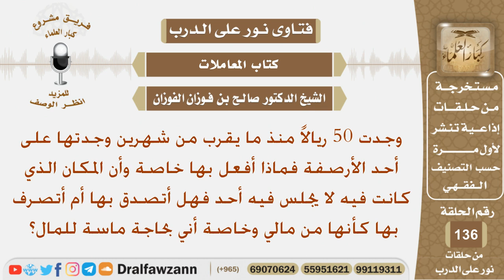وجدت 50ريالا منذ ما يقرب من شهرين وجدتها على أحد الأرصفة فماذا أفعل بها؟ الشيخ صالح بن فوزان الفوزان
نص السؤال:
وجدت 50 ريالاً منذ ما يقرب من شهرين وجدتها على أحد الأرصفة
فماذا أفعل بها خاصة وأن المكان الذي كانت فيه لا يجلس فيه أحد
فهل أتصدق بها أم أتصرف بها كأنها من مالي وخاصة أني بحاجة
ماسة للمال؟
السيرة الذاتية :
للاشتراك في قناة الشيخ صالح الفوزان

رئيس الفريق
لمشروع كبار العلماء